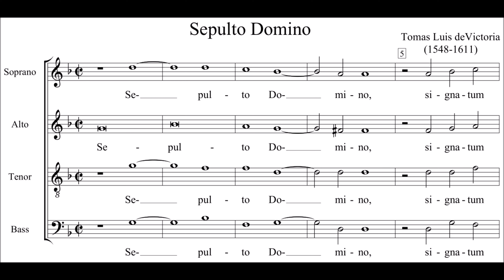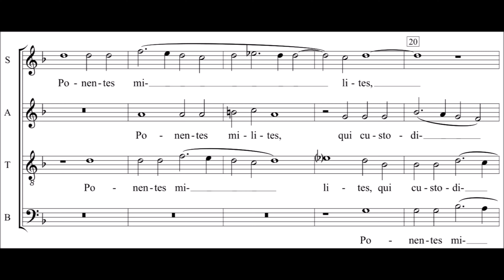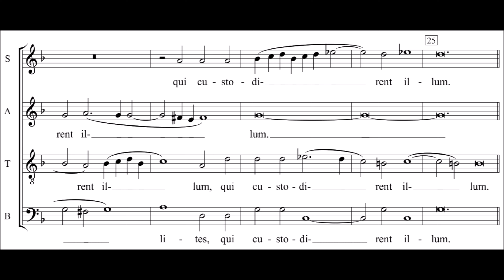Tomas Luis de Victoria - Tenebrae Responsories (Sepulto Domino)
Score / sheet music of Tomas Luis de Victoria's motet "Sepulto Domino" from the Tenebrae Responsories.